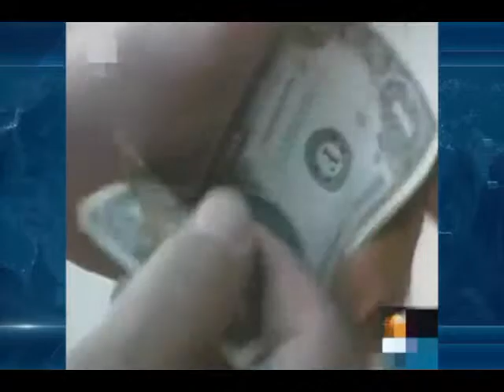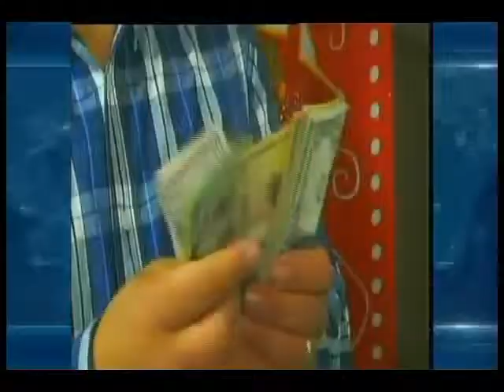Bajio Noticias - Más remesas de migrantes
Mandan más dinero los migrantes guanajuatenses a sus familias.